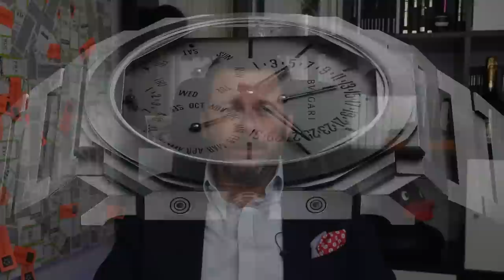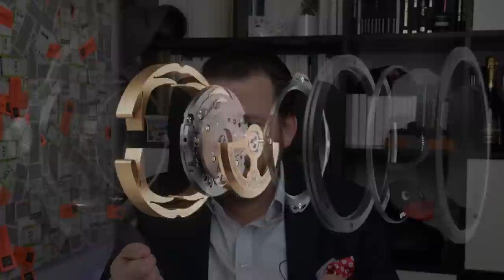Panerai, IWC, Hublot, TAG Heuer, Zenith, Piaget, Bvlgari, Baume Neuheiten - Luxify W&W Special Tag 3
Tag 3 der Watches & Wonders Geneva 2021 und wir befassen uns heute einmal nicht mit den Rolex Neuheiten oder Patek Philippe Gerüchten. Nein, heute sind andere ziemlich spannende Neuvorstellungen dran. Und wir sprechen über Weltrekorde. Über echte Superlative!

Der flachste Ewige Kalender bei Bvlgari. Die flachste mechanische Uhr bei Piaget. Die vielleicht ökologischste Uhr bei Panerai. Die maximale Stoßsicherheit bei IWC und ein neues Highlight an Transparenz bei Hublot.

Dazu: die neue Zenith Defy Extreme, die große Neuauflage der Aquaracer von TAG Heuer, Baume & Mercier mit der Wiedergeburt der Riviera und natürlich die wunderbare neue Bronzo Submersible.

Viel Vergnügen mit den Watches & Wonders Neuheiten 2021!

P.S.: dieses Video erscheint wegen gestriger Upload-Probleme mit einem Tag Verspätung. Wenn von Tag 3 der Messe (bzw. von "gestern") die Rede ist, ist also der Freitag gemeint. =)

Inhalt:
0:00 Intro
0:51 Bvlgari (Bulgari) Octo Finissimo Perpetual Calendar
3:19 Piaget Altiplano Ultimate Concept
5:43 Zenith Defy 21 Spectrum (Iced Out)
6:41 Zenith Defy Extreme
9:44 Officine Panerai Luminor eLAB-ID PAM 1225
12:36 Officine Panerai Luminor Submersible Bronzo Blu Abisso PAM1074
13:40 Baume & Mercier Riviera Collection 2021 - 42mm & 36mm
17:11 IWC Big Pilot's Watch 43mm
18:00 IWC Pilot's Watch Chronograph 41mm
18:24 IWC Big Pilot's Watch Shock Absorber XPL
21:17 Hublot Big Bang Integral Tourbillon Full Saphire 42mm
23:52 TAG Heuer Aquaracer Professional 300 Collection 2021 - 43mm & 36mm
27:55 Liken, Abonnieren, Benachrichtigen ;)